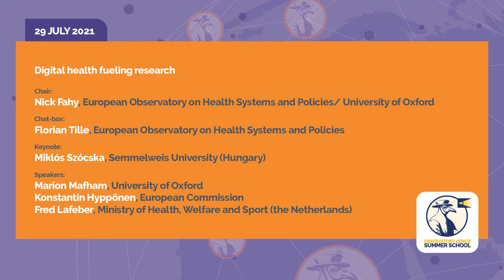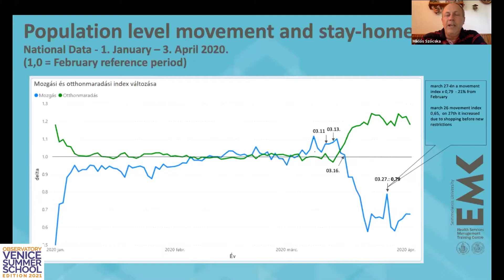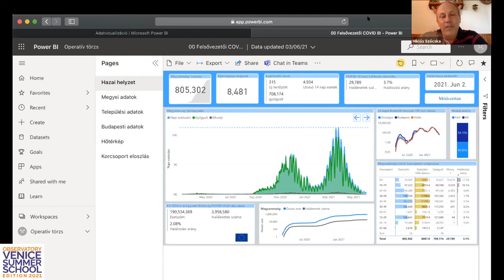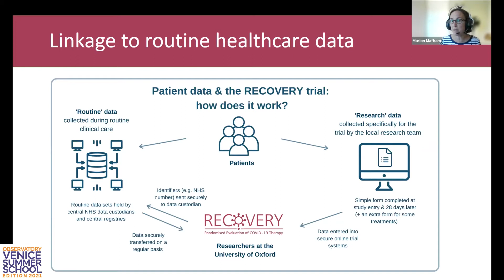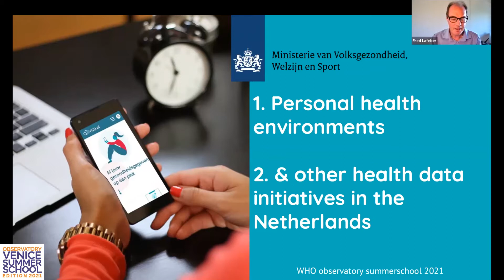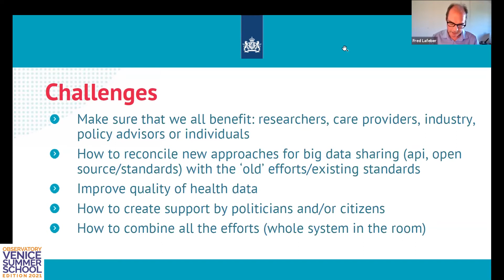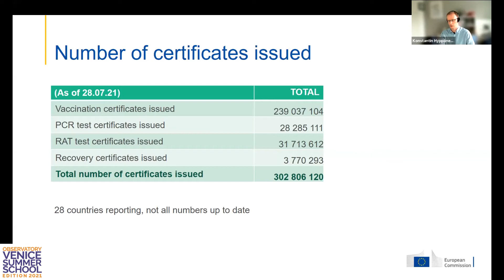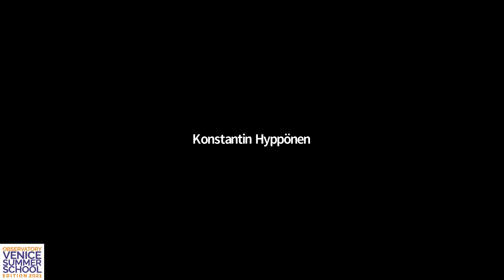04_SESSION_Summer School 2021_Digital health fueling research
Thursday, 29 July 2021 (15:00-17:00 CET)

The fourth day of the 2021 Edition of the Observatory Venice Summer School focuses on the emerging contribution of digital health tools such as machine learning to research and learning, including novel applications during the pandemic.

The keynote presentation will reflect on the potential in this area based on the example of using data from mobile phones to monitor adherence to social distancing rules in Hungary.

Spotlight presentations will showcase how digital health applications can enable better, faster clinical trials using the example of the COVID-19 RECOVERY trial; how supercomputers can support the discovery of new indications for existing pharmaceuticals (medicines repurposing); and the experience of implementing digital environments for the secondary use of health data for research purposes from the Netherlands.

Chair:
Nick Fahy, European Observatory on Health Systems and Policies/ University of Oxford

Chat-box:
Dimitra Panteli and Florian Tille, European Observatory on Health Systems and Policies

Keynote:
Miklós Szócska, Semmelweis University (Hungary)

Speakers:
Marion Mafham, University of Oxford
Fred Lafeber, Ministry of Health, Welfare and Sport (the Netherlands)
Konstantin Hyppönen, European Commission